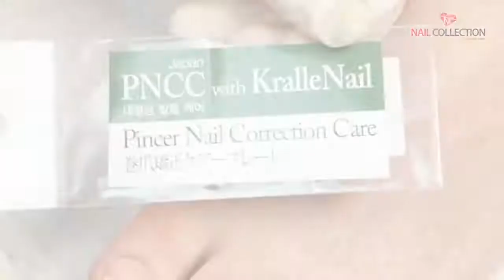Lupine with Kralle 크랄레 / 파고드는 발톱 교정!